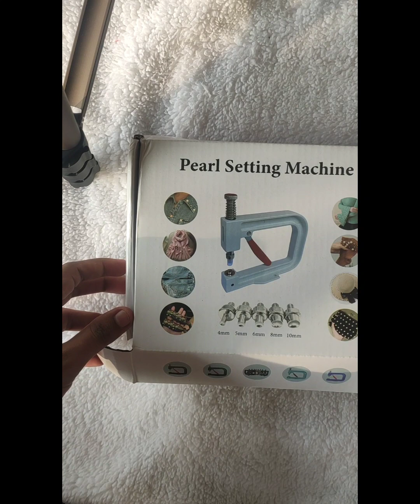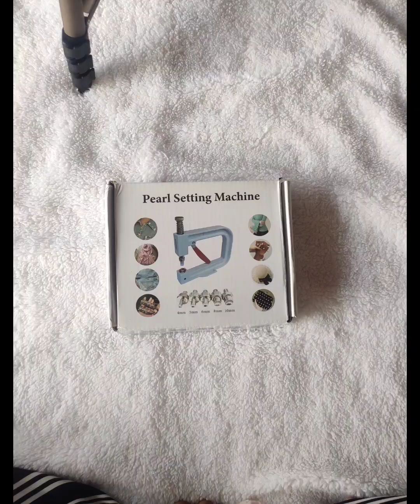pearl setting machine riview ഇനി ഇതിനെ കുറിച് അറിയില്ല എന്ന് ആരും പറയരുദ്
pearl setting machine beads settings maching#beads punching machine